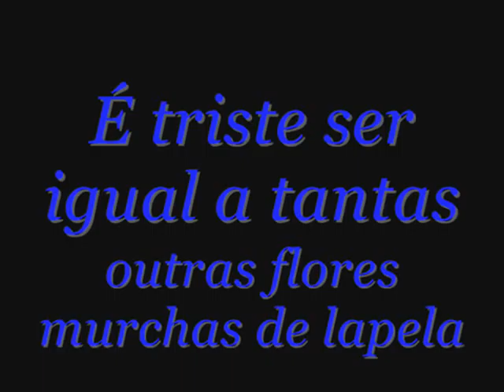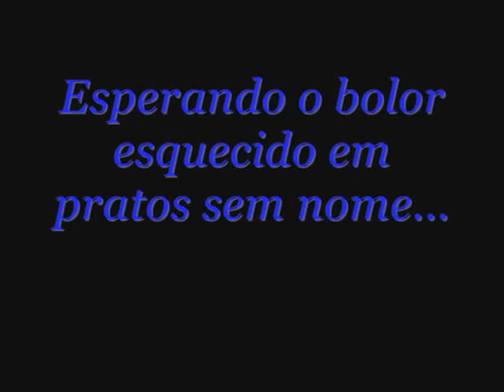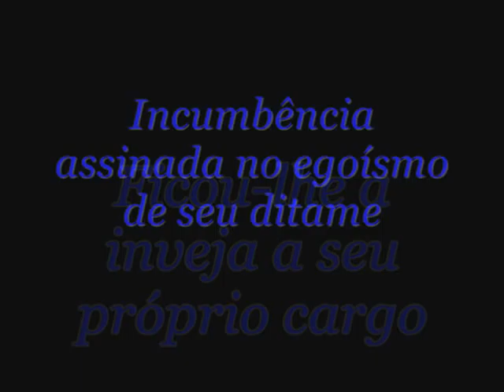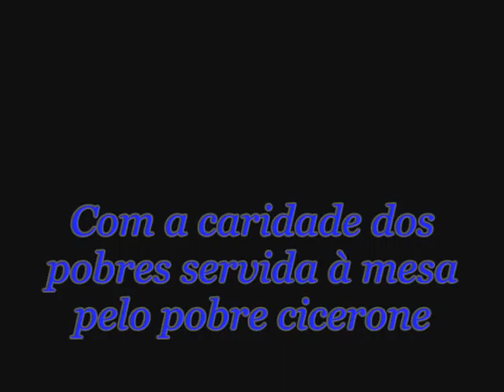Fly to the moon *The Parlotones ¬KrystalDiVerso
Poemas Junho 2010